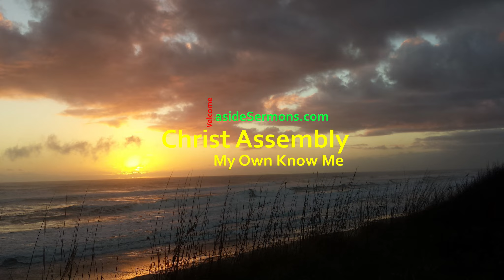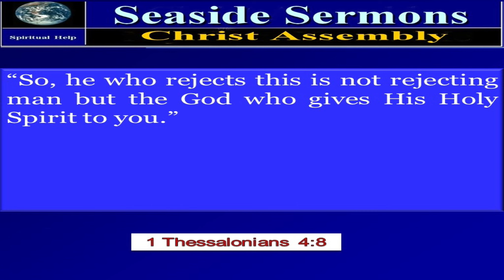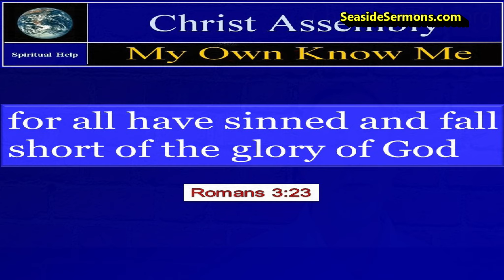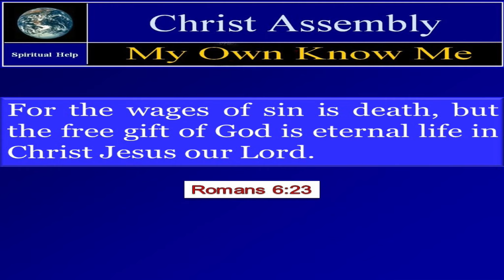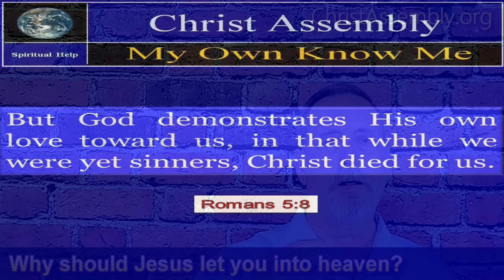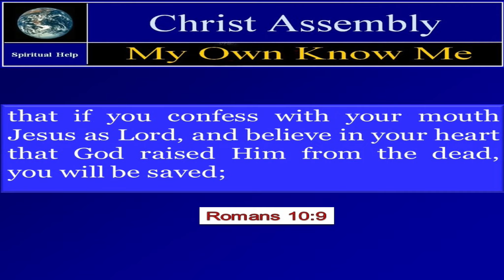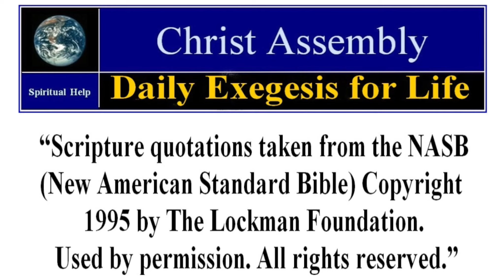Rejecting God | 1 Thessalonians 4:8 | Immorality?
Learn about friendship today. Open your Bible and join the study with Bert Allen from ChristAssembly.org.